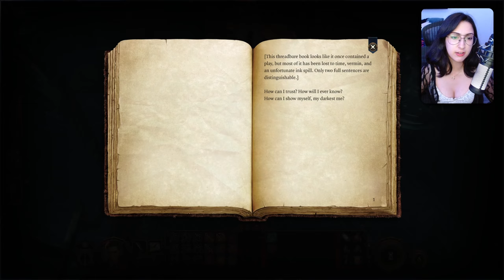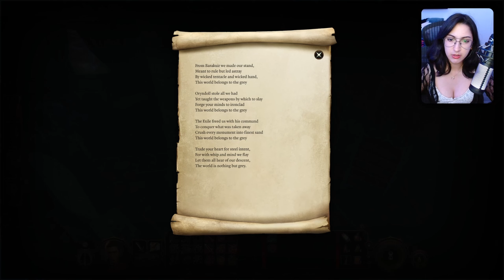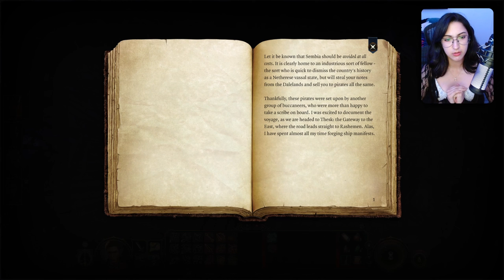Adventures in the Underdark! | Baldur's Gate 3 Playthrough | Part 12